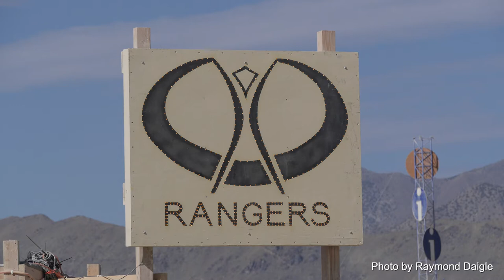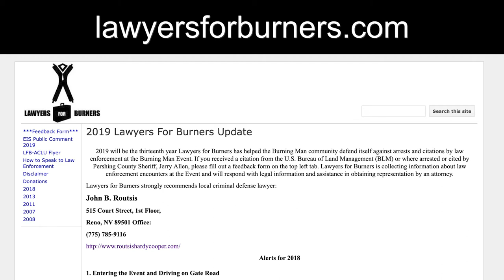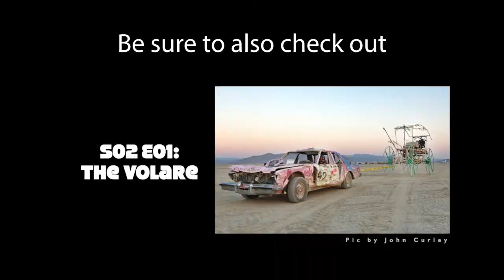An Oral History of BRC, Stories from the Burning Man Festival S1E8: It's like Bend in the Desert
Accuracy Third Podcast, an Oral History of Black Rock, Burning Man Festival Stories from Burners .Today, we’re sharing Burning Man stories about interactions with Law Enforcement Officers in Black Rock City. Foxtrot tells us how she became part of a staff vehicle. Creampie gets pulled over. Rex & D-Day get away with it, separately. Relay has been picked up by law enforcement. A lot. Xeno cannot be compelled. Beth assures us we’re good. We’re good.